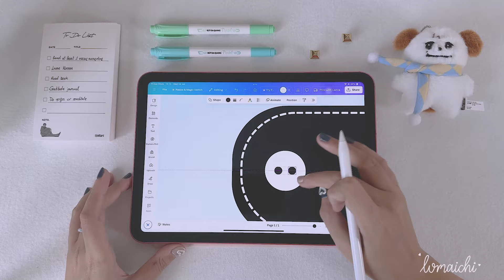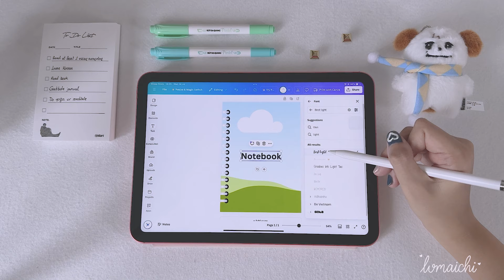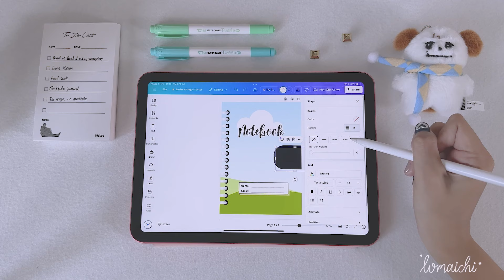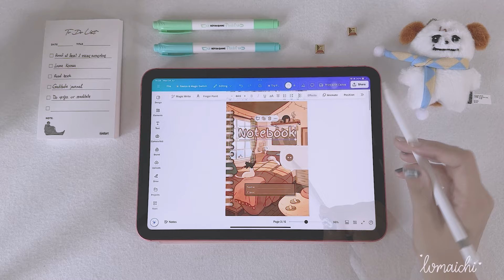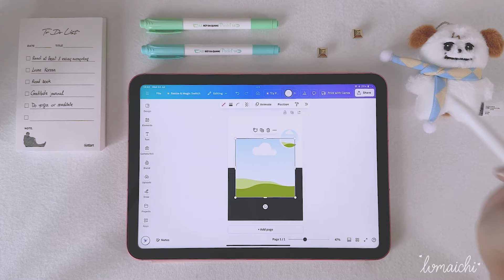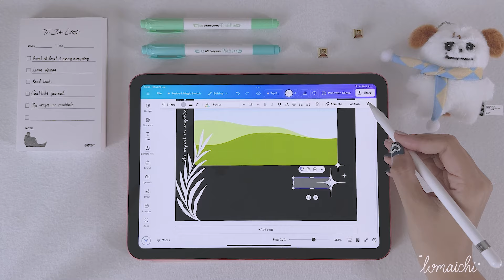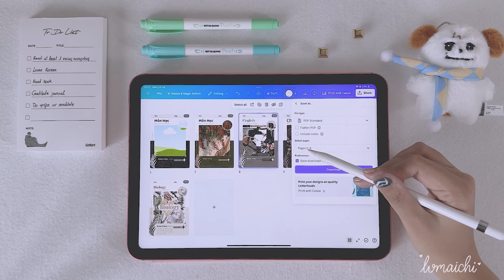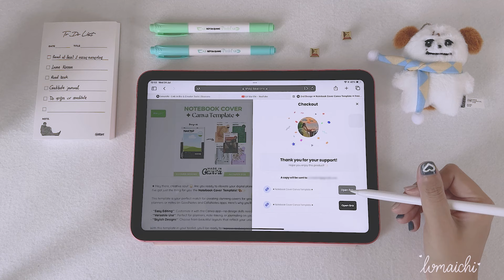[Free Download] Thay Đổi Thiết Kế Bìa Sổ 𝐍𝐨𝐭𝐞𝐛𝐨𝐨𝐤 𝐂𝐨𝐯𝐞𝐫 trên iPad cùng Canva ✦ Back to School 2024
✐ᝰ Nhân dịp Back to School Mùa Tựu Trường đang đến gần, Chi chia sẻ cách tự thiết kế bìa sổ Notebook Cover trên iPad cùng ứng dụng thiết kế miễn phí Canva, có thể sử dụng trên những app ghi chú điện tử notetaking như Collanote và Goodnotes, hoặc in ấn làm bìa tập học sinh cũng rất xinh. Chi gửi đến bạn 2 thiết kế mẫu có thể tải về hoàn toàn miễn phí, từ đây bạn hoàn toàn có thể tự do sáng tạo vô số trang bìa sổ mang phong cách cá nhân và độc nhất vô nhị, cách thao tác siêu đơn giản chỉ bằng cách kéo thả hình và ấn chọn màu sắc thôi nè. Nhanh tay cùng xem video này và làm thử ngay với Chi nha ദ്ദി(˵ •̀ ᴗ - ˵ ) ✧

𓍢ִ໋🌷͙֒ ᰔᩚ Video này Chi đã chia ra thành từng phân đoạn, mỗi đoạn Chi sẽ hướng dẫn cụ thể từng bước, bạn có thể xem hết video hoặc nhảy nhanh đến phần bạn muốn xem nhất nha. Đặc biệt ở cuối, Chi cũng sẽ hướng dẫn cách lấy link thiết kế này về máy cho bạn nào muốn lưu và sử dụng nhanh chóng nè.

𐙚 Ứng dụng Chi dùng để thiết kế trong video này là 𝐂𝐚𝐧𝐯𝐚, có thể dùng online trên máy tính từ đường hoặc tải app về máy iPad và thao tác như Chi nha.

╰┈➤ Đường Link Tải Files Thiết Kế Trên Canva Theo Hướng Dẫn

• 13 Mẹo Và Tính Năng Bí Mật Của 𝐀𝐩𝐩𝐥𝐞 𝐏𝐞𝐧𝐜𝐢𝐥 Khi Viết Ghi Chú Trên iPad

00:00 - Video này có gì hay?
01:36 - Cách Thiết Kế Trang Bìa Notebook Cover (1st Design) trên Canva
05:35 - Cách Tìm Kiếm Hình Ảnh trên Pinterest
06:12 - Cách Thêm Hình Ảnh và Sử Dụng File Notebook Cover (1st Design) trên Canva
07:41 - Cách Xuất File Bìa Sổ Notebook Cover (1st Design) & Download về máy
08:26 - Cách Lưu và Cài Đặt Bìa Sổ Vào Ứng Dụng Ghi Chú Điện Tử trên iPad
09:39 - Cách Thiết Kế Trang Bìa Notebook Cover (2nd Design) trên Canva
13:10 - Cách Sử Dụng Thiết Kế Bìa Sổ Notebook Cover (2nd Design) trên Canva
14:32 - Cách Xuất File Bìa Sổ Notebook Cover (2nd Design) & Download về máy
15:11 - Cách Lưu và Cài Đặt Bìa Sổ Vào Ứng Dụng Ghi Chú Điện Tử trên iPad
16:00 - Cách Lưu 2 Files Thiết Kế Bìa Sổ Notebook Cover Miễn Phí trên Canva
17:20 - Cảm ơn bạn đã xem và hẹn gặp bạn ở video tiếp theo nha

• Paperlike Andora - Miếng lót tạo độ sần cho màn hình iPad
• Paperlike Magnetic Andora - Miếng lót tạo độ sần phiên bản nam châm
• Paperlike Nano - Miếng lót tạo độ sần phiên bản hít Nano (Vietnam)
• Paperlike Nano - Miếng lót tạo độ sần phiên bản hít Nano (Japan)
• iPad Case Calstone - Ốp kèm giá đỡ iPad 2 mảnh dạng hít tự động mới
• iPad Case Kenke - Ốp kèm giá đỡ iPad 2 mảnh dạng hít tự động mới
• Apple Pencil 1 Adapter - Bộ tiếp hợp USB-C sạc bút kèm đầu thay thế
• Apple Pencil Tips - Đầu ngòi kim loại thay thế cho bút cảm ứng

s h o p    &    f r e e b i e s